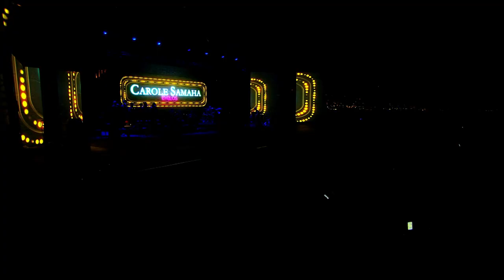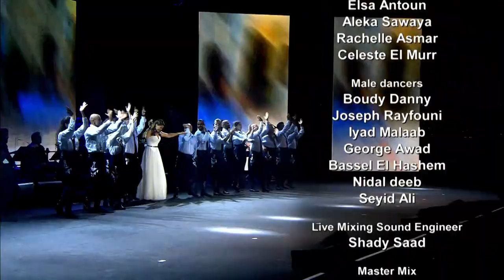Carole Samaha Full Show - Byblos Festival 2016 / حفل كارول سماحة مهرجانات بيبلوس ٢٠١٦ كامل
حفل كارول سماحة ضمن مهرجانات بيبلوس الدولية ٢٠١٦  والذي عُرضَ عبر قناة الـLBCI

Carole Samaha's Byblos International Festival show 2016 which was  broadcasted on LBCI
قناة كارول سماحة الرسمية
كارول سماحة رابحة جائزة الموسيقى العالمية عن فئة أفضل أداء غنائي ومسرحي في الشرق الأوسط، كارول سماحة حالة إستثنائية في العالم العربي. كارول أتقنت فن الغناء، التمثيل والإستعراض بالتساوي.
شاهدوا لقطات نادرة، فيديوهات حصرية وخلف الكواليس من كافة أعمال كارول بالإضافة لفيديو كليباتها، مقاطع من المسرحيات والمسلسلات التي شاركت فيها وإطلالاتها الإعلامية.
لا تنسوا أن تشتركوا في القناة لتكونوا أول من يتابع التحديثات الجديدة كل إثنين.

Carole Samaha Official YouTube Channel
Winner of the “World Music Award” for best live act in the Middle East, Carole Samaha is one of a kind in the Arab world. She’s the artist who equally combines between singing, acting and show dancing.
Watch exclusive behind the scenes videos from Carole’s various work, musical videos and parts of her plays, series and TV appearances.